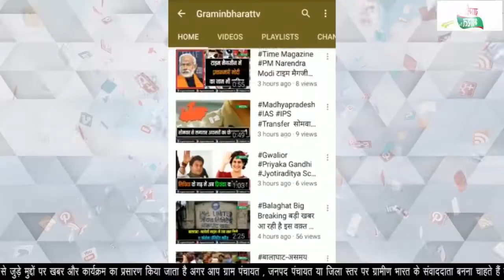महिला बाल विकास एकीकृत द्वारा आंगनवाड़ी में कार्यकर्ता की फर्जी नियुक्ति की गई